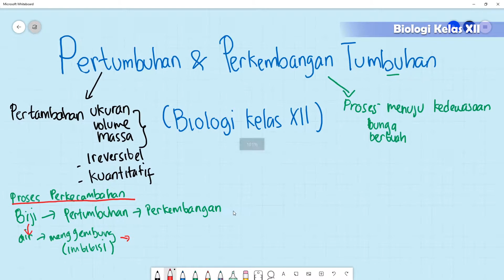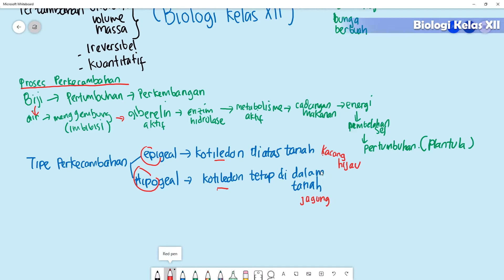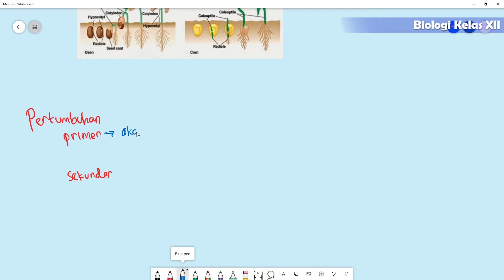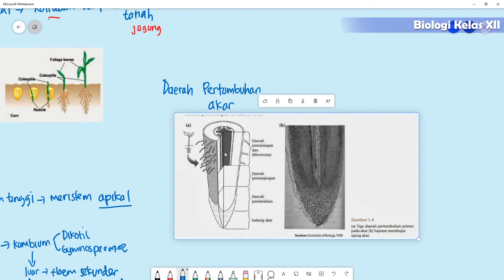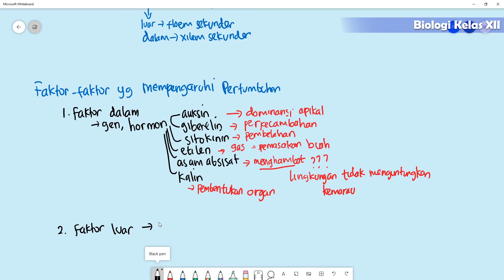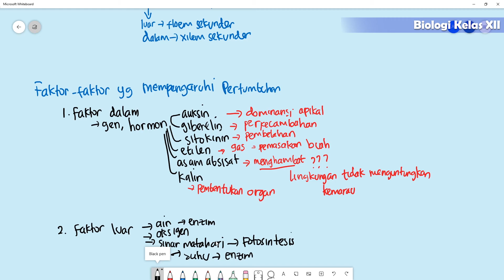Pertumbuhan Dan Perkembangan Tumbuhan Kelas 12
Kali ini kita akan membahas pengertian pertumbuhan dan perkembangan pada tumbuhan kelas 12 ya. Apa itu definisi pertumbuhan dan perkembangan? Faktor apa sajakah yang memengaruhi tumbuh kembang tumbuhan atau tanaman? Untuk penjelasannya simak terus ya video ini.